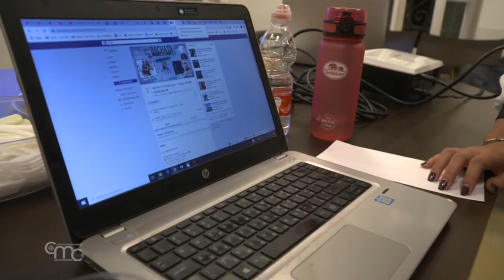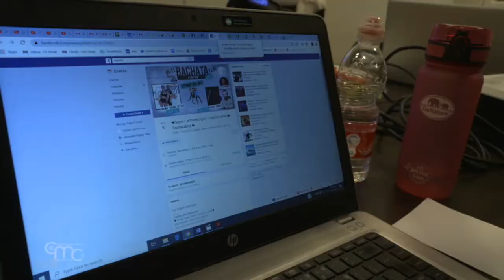Lior et Manar, une histoire d'amitié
Manar est une jeune femme arabe musulmane de Jérusalem-Est et Lior, une jeune femme juive de Tel-Aviv. Elles sont avant tout des amies ... en fait, l'une se définit la meilleure amie de l'autre.